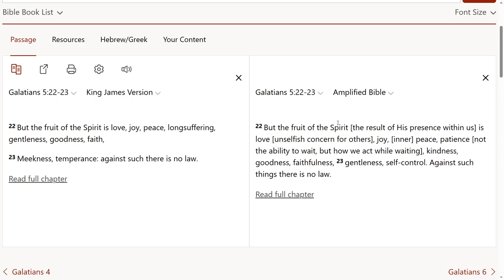Some may need to express themselves.